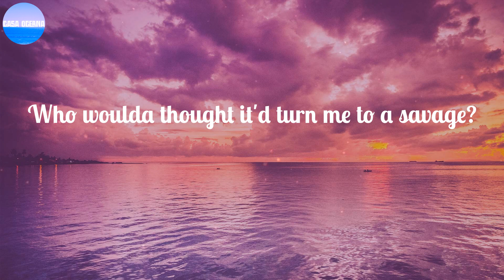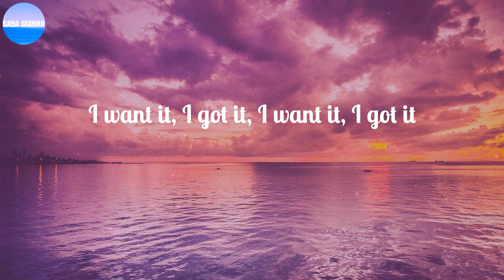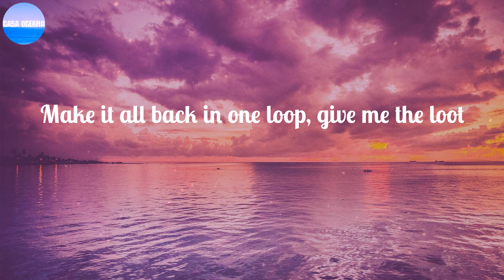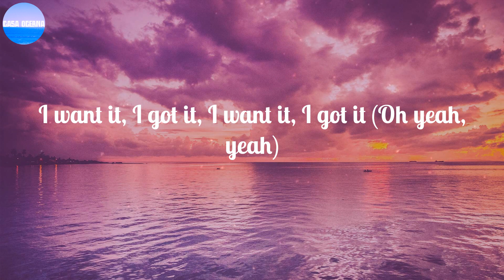Ariana Grande ~ 7 rings / Lyrics / I see it, I like it, I want it, I got it (Yeah)